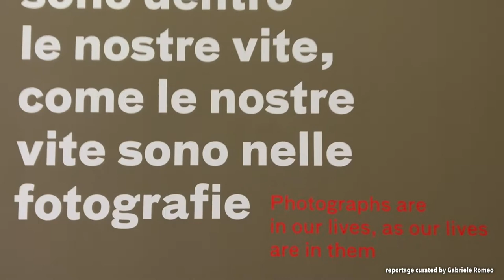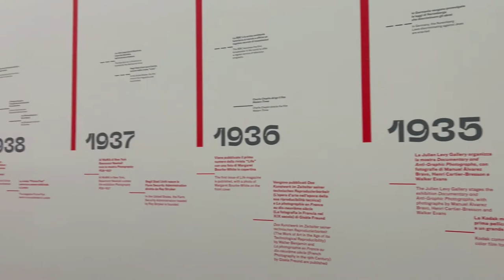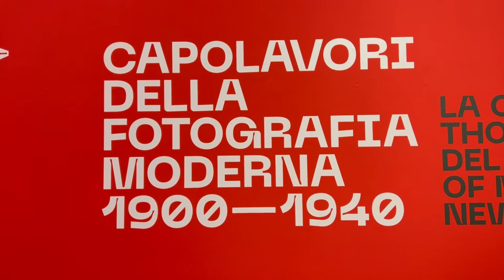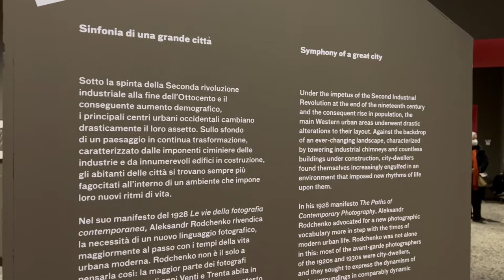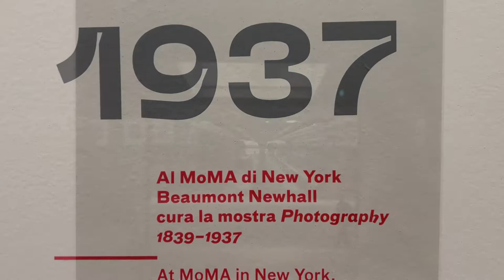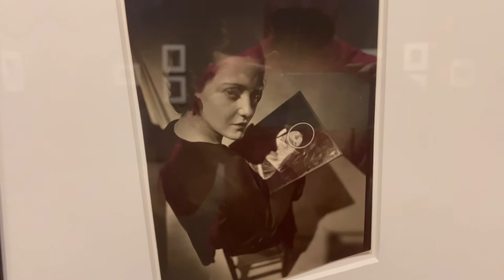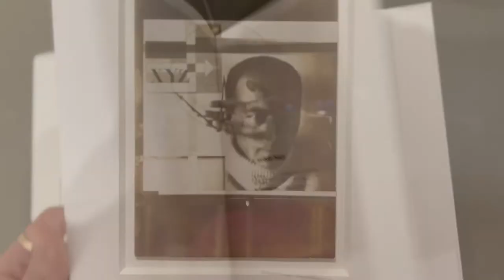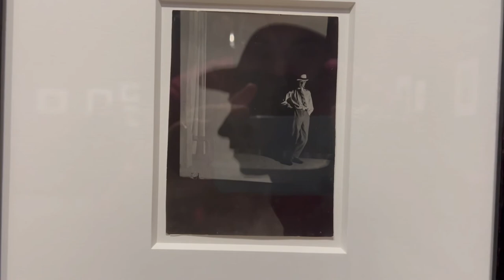CAMERA | La collezione Thomas Walther del Museum of Modern Art, New York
CAMERA – Centro Italiano per la Fotografia presenta al pubblico una  mostra inedita in Italia i “Capolavori della fotografia moderna 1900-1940.
La collezione Thomas Walther del Museum of Modern Art, New York”.
In rassegna a Torino oltre duecento capolavori fotografici che hanno rivoluzionato e suggestionato la “realtà crepuscolare dell’artista visivo, operante ed inclusivo, nel primo intermezzo del Novecento: da László Moholy-Nagy a Berenice Abbott, da El Lissitzky a Man Ray.